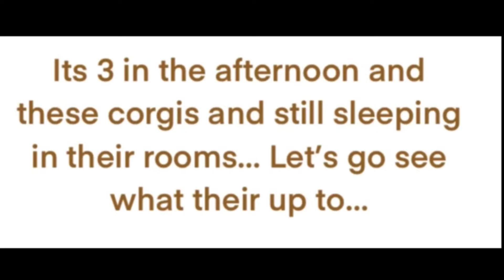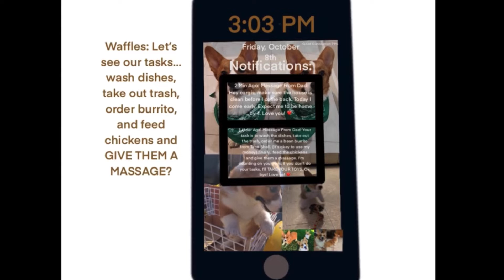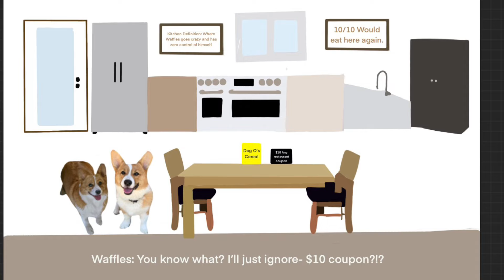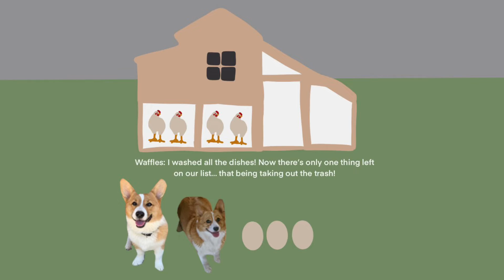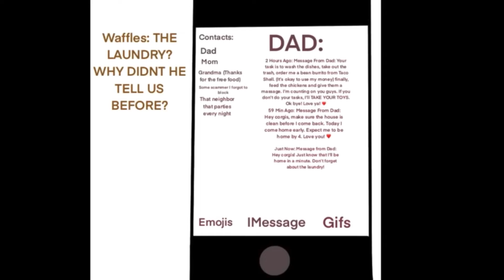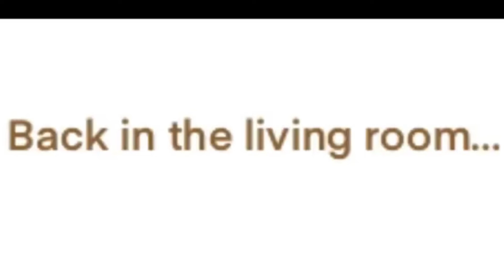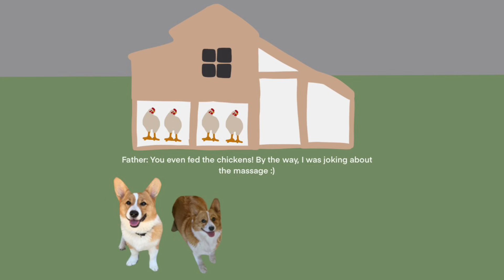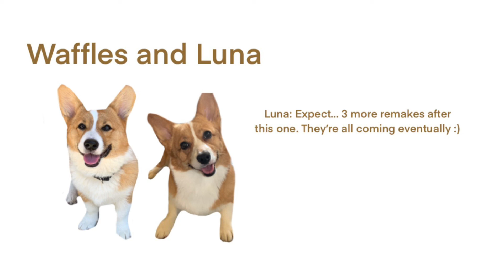W&L Ep 1: Home Alone! (REMADE)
This W&L episode is remade into the modern W&L style. This episode originally premiered on Friday October 8, 2021. It really means a lot and it motivates me to keep going. Take care! ❤️

This episode is not the usual 12 minutes because I was
literally able to complete the remake with everything the original had and it ended up being 10 minutes only. The plot hasn’t changed, so no worries!

About the episode: The corgis are home alone and needs to do chores while their parents are away. Seems easy but when they oversleep, they’re rushed to complete everything before it’s too late!

Waffles and Luna are pure Pembroke corgis for those wondering.

I just did this for fun lol. This took me a few days to put together so I hope you enjoy! I aimed for a TV like video as if it was on TV lol. Anyways, I hope you enjoy the video.
I use ProCreate to make the pictures and IMovie for puting the pictures together for these videos.

The names of the songs played in order will be in the credits. I forgot to mention in the credits to give credits to Jason Farnham for Get Outside

Check out Lakey Inspired, owner of some music used in my videos